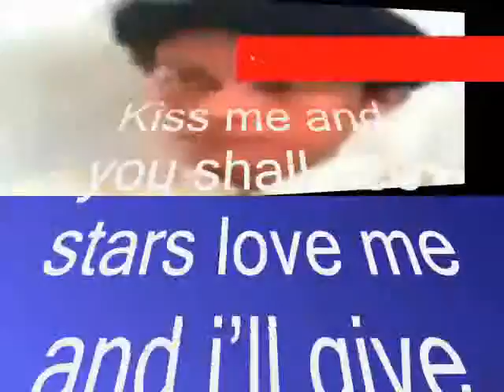stars ,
do.
do so
Money is an excellent servant, but the host
very bad.